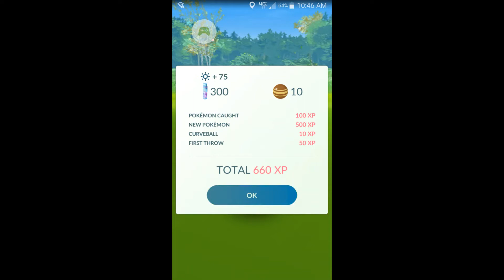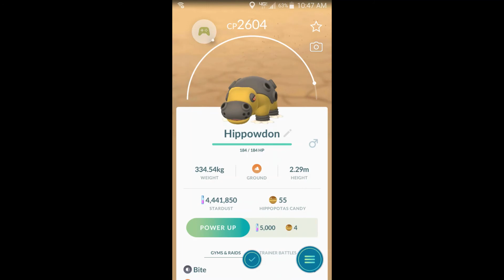Caught a Wild Hippowdon! Pokemon Go!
I caught a Hippowdon in the Wild!!! Pokemon Go!